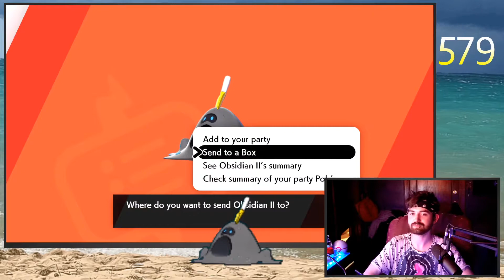LIVE Shiny Sandygast Reaction!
Yes I know you've seen this like a month ago

I don't like sand. It's coarse, and rough, and irritating, and it gets everywhere.